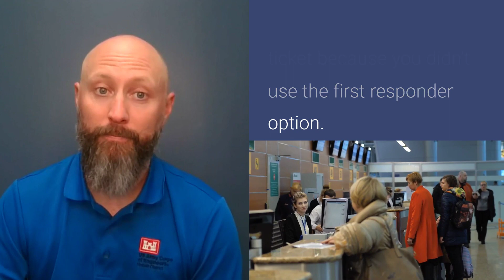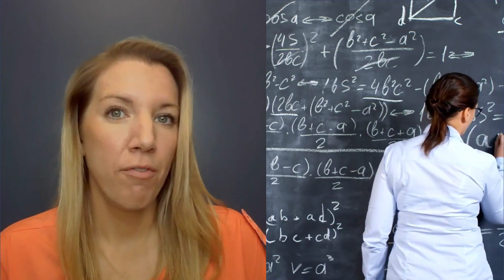SAM Virtual RSOI: Travel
Traveling in support of disaster response can be a little complicated. From the availability of hotels, to how much you can spend, it differs with every event. This video will cover a few tips on traveling to support a Mobile District event.